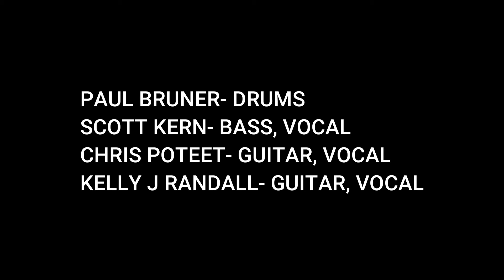Up Yours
Paul Bruner- drums
Scott Kern- bass, vocal
Chris Poteet- guitar, vocal
Kelly J Randall- guitar, vocal